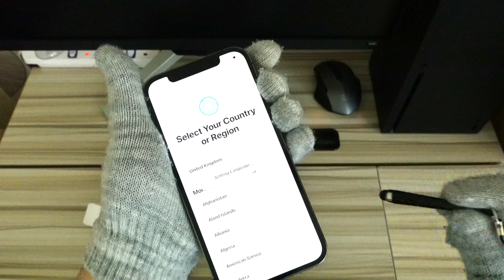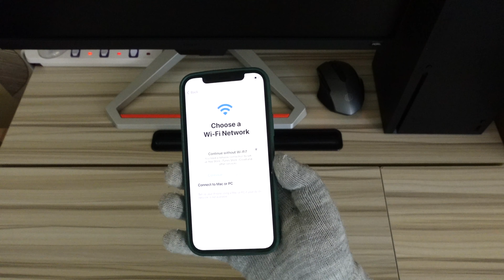iPhone 12 Pro Unboxing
128GB iPhone 12 Pro (Graphite) unboxing.